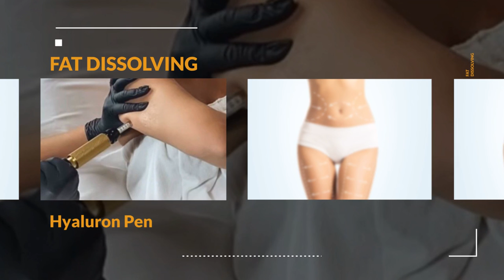Beauty By Hamilton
Promo Movie / Facebook Cover  for Beauty By Hamilton
Jakubiec Design